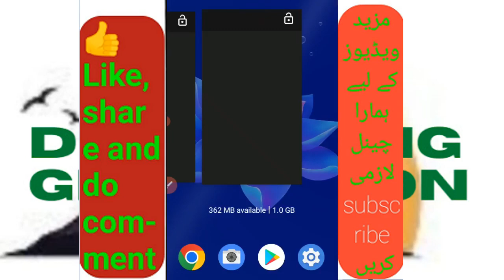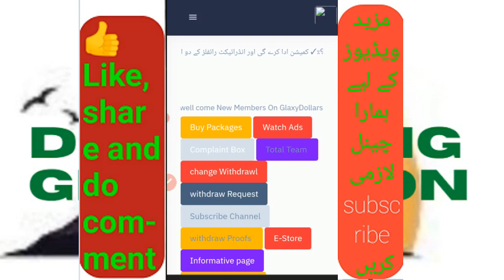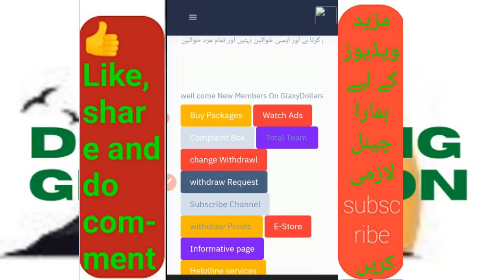new update of glaxydollars | what is new update of glaxydollars | glaxy dollars update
ASSALAM-O-ALAIKUM
This is Hafiz Rukn e  Alam Farooq and welcome to Developing Generation yuotube channel.
TOPIC:
new update of glaxy dollars | what is new update of glaxy dollars | glaxy dollars update |